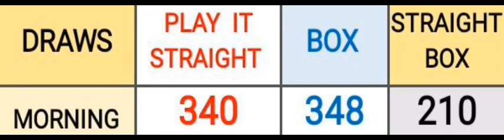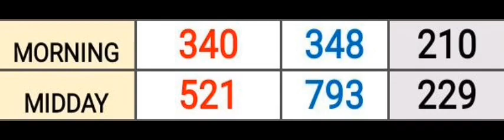PICK 3 ALL STATES SPECIAL PREDICTION for 09 Feb. 2023 | AMV 555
Pick 3 ALL STATES SPECIAL PREDICTION for 09 Feb. 2023